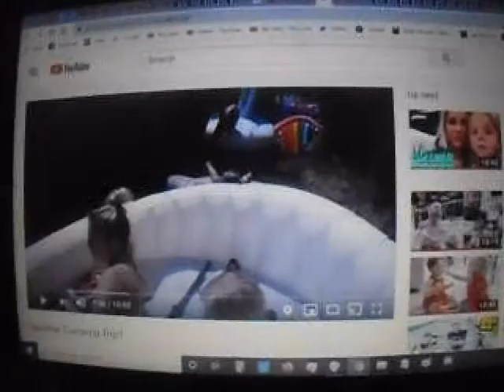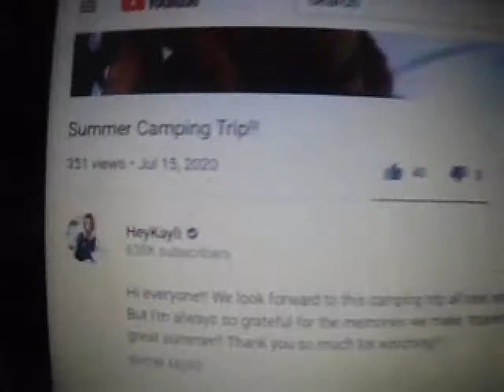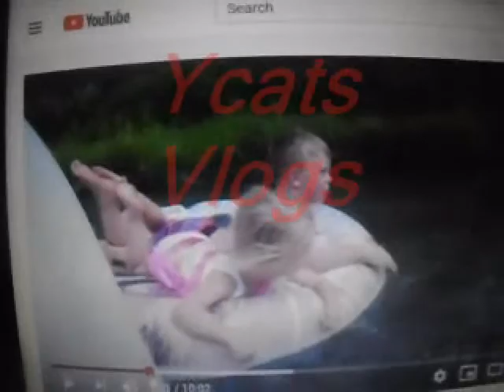wear a mask save a life 2020 how school works this year - vlogmas 5